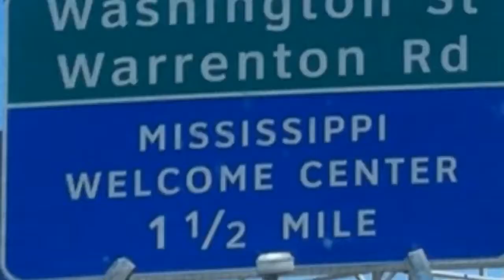Trailer for Adult Mission Trip 2013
2013 Adult Mission Trip to Jackson, Mississippi.  Team served Ministry First.  It was great!